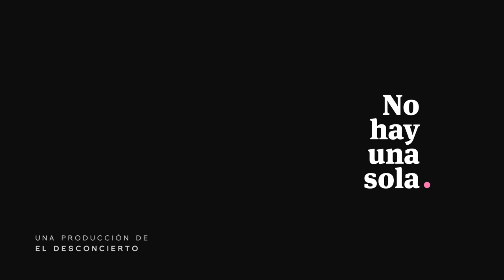No Hay Una Sola - Trailer